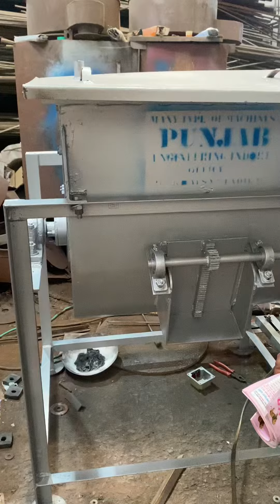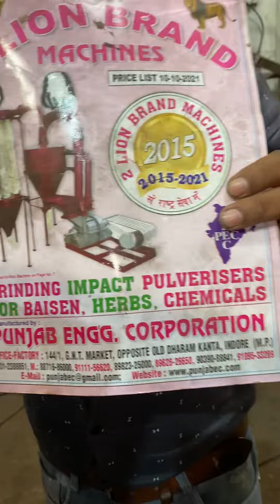30x30 size reben blendar mixar machine 📲📞☎️